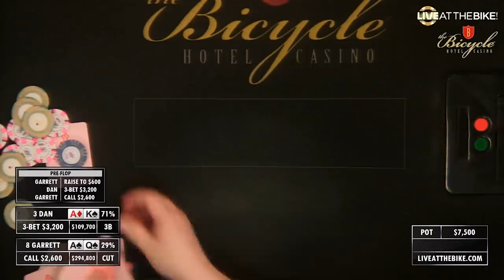Garrett Adelstein is DOMINATED with $219,500 on the Line ♠ Live at the Bike!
$100/$100/$200 + $200 Big Blind Ante No Limit Hold'em Recorded: May 24, 2019
Commentator: JJ De La Garza